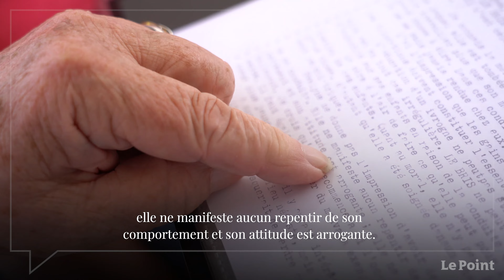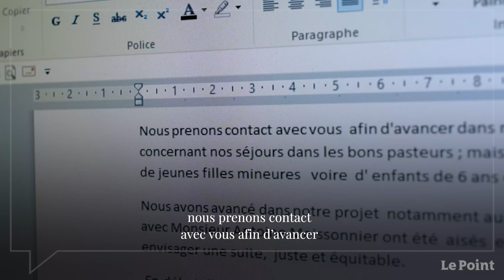Filles du Bon Pasteur : « Les conditions de placement étaient complètement arbitraires ! »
Extrait du documentaire sur le combat de l'association des filles du Bon Pasteur : enfermées contre leur gré dans des maisons de rééducation de la congrégation Notre-Dame de Charité du Bon Pasteur dans les années 1960, elles y subissent maltraitances et travail forcés. Récit de leur bataille pour obtenir une réparation officielle de l'État français et des institutions religieuses.

L'histoire secrète des « déviantes » : ces filles qu'on ne voulait plus voir

L'histoire secrète des « déviantes » : « Il ne faudrait pas que cette histoire sorte dans la presse »